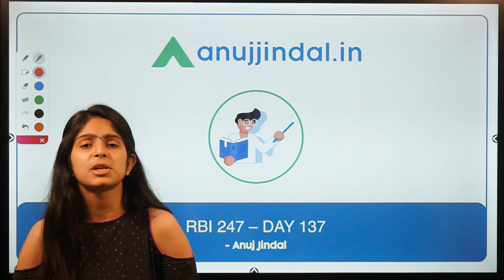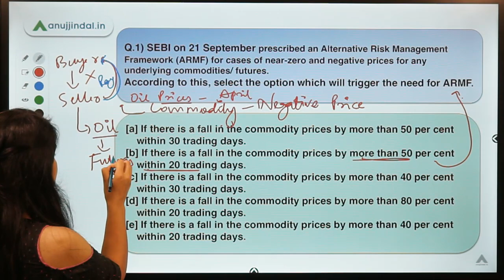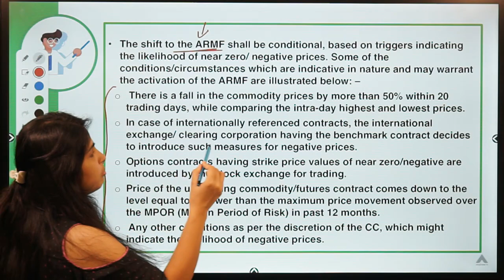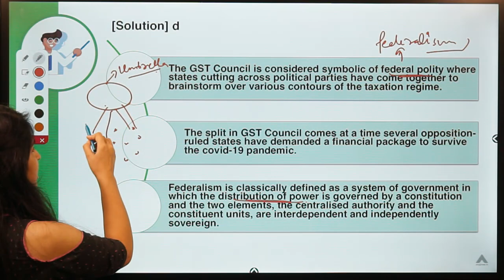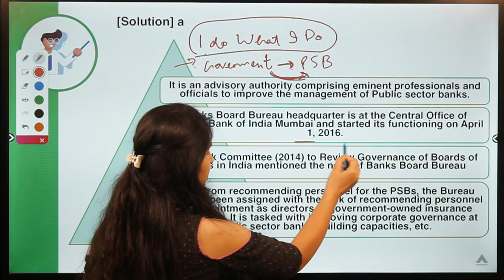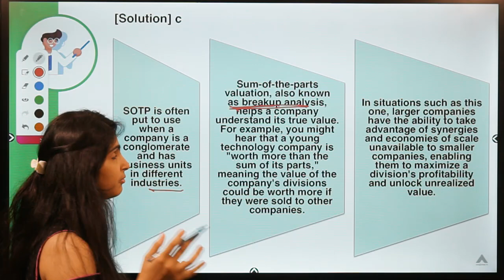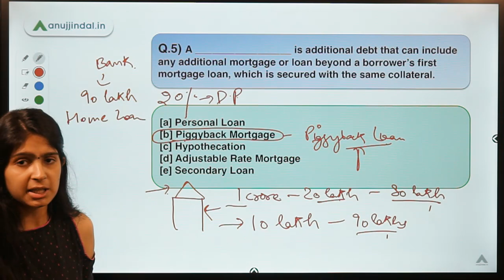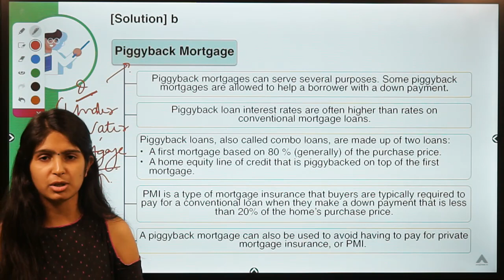RBI 247 | Daily RBI Current | RBI Grade B 2020 & SEBI Grade A 2020 | Day 137